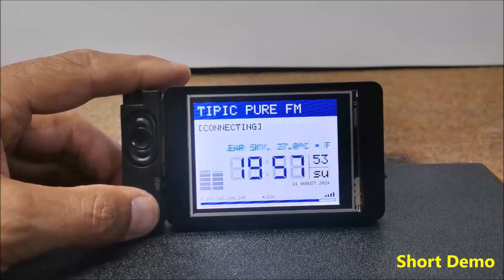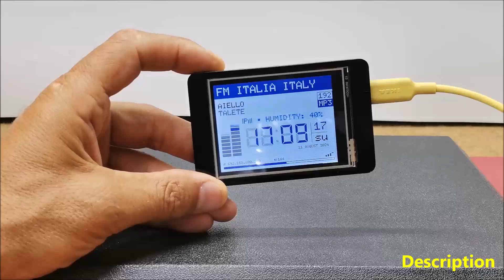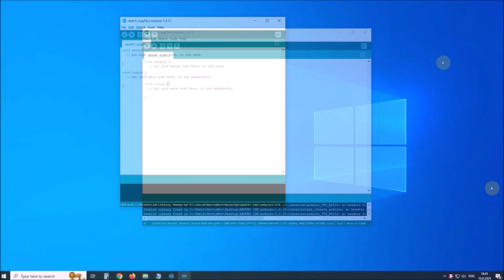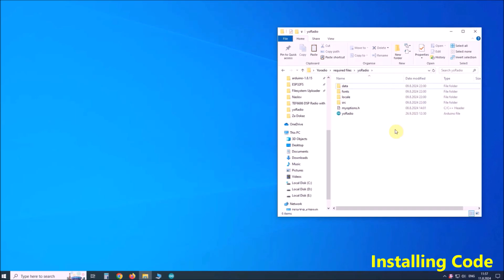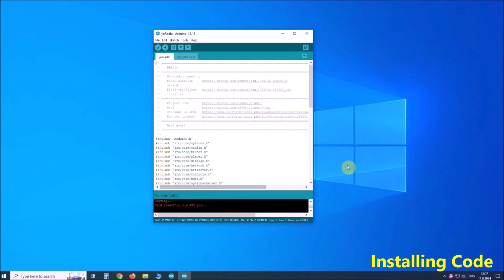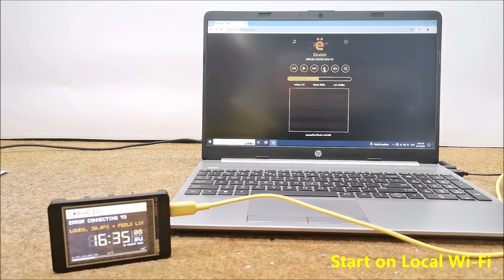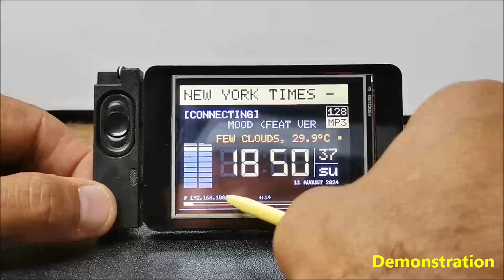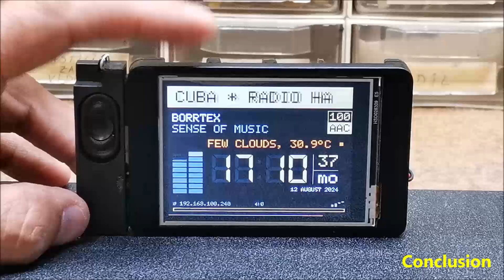How to make Simplest and Cheapest compact Internet Radio Yoradio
This is certainly the cheapest and simplest Internet radio that you can make yourself if you have minimal knowledge in the field of electronics, and all thanks to this universal and practical display module. Despite the simplicity, it does not lag behind in terms of quality, as well as the many options compared to commercial such devices.

Chapters:
0:06 Short Demo
1:46 Description
4:10 Arduino IDE Support
5:50 Libraries and sketch data upload
7:34 Installing Code
9:05 First Start-Access point Mode
10:34 Start on Local Wi-Fi
13:28 Assembly
14:23 Demonstration
18:08 Conclusion

 If you are interested in this area, look at the Playlist with all my  DIY Radios at: